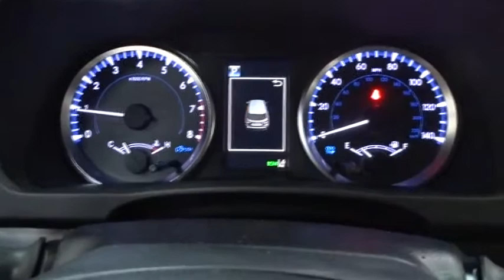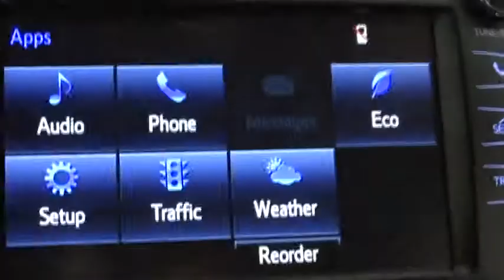2019 Toyota Highlander Des Plaines, Elmhurst, Schaumburg, Chicago, Naperville, IL T53266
Celestial Silver Metallic New 2019 Toyota Highlander available in Des Plaines, Illinois at Bredemann Toyota. Servicing the Elmhurst, Schaumburg, Chicago, Naperville, IL area.
2019 Toyota Highlander LE Plus - Stock#: T53266 - VIN#: 5TDBZRFH5KS925759

Bredemann Toyota
1301 W Dempster St